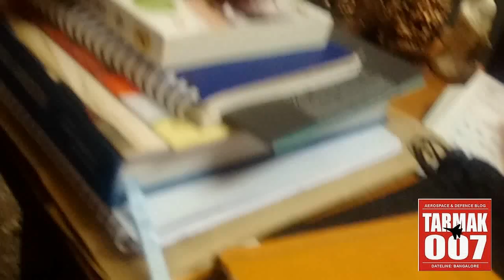Presenting Pranav, the little aviator!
Here's 12-year-old Pranav studying in Jain International School, Hubli, Karnataka. A follower of Tarmak007, Pranav came to meet the blogger along with his mother to share his views on aviation. During our one-hour conversation, it was clear that I was probably speaking to a future scientist, who is keen to contribute to aviation safety. His source of information & inspiration is National Geographic channel. He has already completed Level-1 of Robotics course with the Academy of Robotics. Sharing the video shot with a mobile to all followers of Tarmak007. India has got talent!